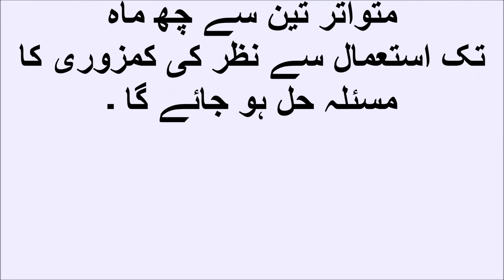نظر کی کمزوری کیسے دور کریں؟‎